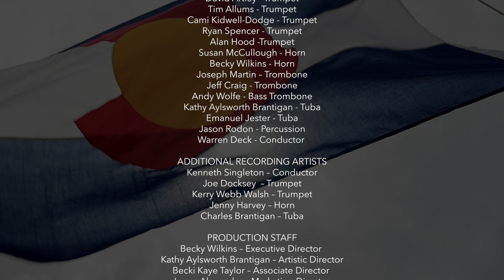Denver Brass - America The Beautiful (Official Music Video)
Lyrics by Katherine Lee Bates
Arranged by Kaitlin McCarthy
Video by thebande.co

Featuring
Trumpets - David Artley, Tim Allums, Cami Kidwell-Dodge, Ryan Spencer, Alan Hood (soloist)
Horn - Susan McCullough, Beck Wilkins
Trombone - Joseph Martin, Jeff Craig
Bass Trombone - Andy Wolfe
Tuba - Kathy Aylsworth Brantigan, Emanuel Jester
Percussion - Jason Rodon
Conductor - Warren Deck

Additional Recording Artists
Conductor - Kenneth Singleton
Trumpet - Joe Docksey, Kerry Webb Walsh
Horn - Jenny Harvey
Tuba - Charles Brantigan

Production Staff
Executive Director - Becky Wilkins
Artistic Director - Kathy Aylsworth Brantigan
Associate Director - Becki Kaye Taylor
Marketing Director - Lucas Alexander

Bonfils Stanton Foundation
Colorado Freedom Memorial
Arapahoe County Cultural Council
Scientific & Cultural Facilities District

BRASS FAN SHOUT OUT🇺🇸
You make America beautiful! Thank you for your support!